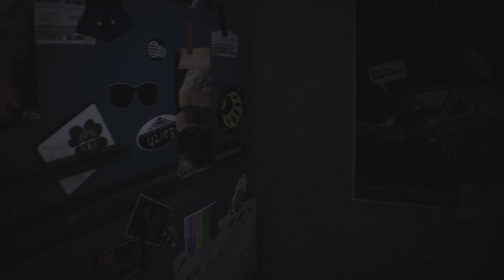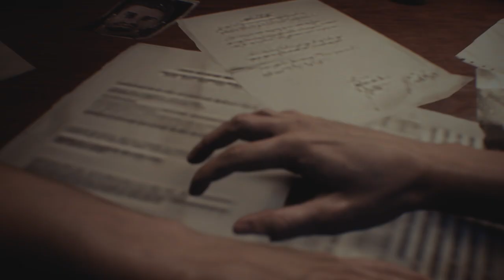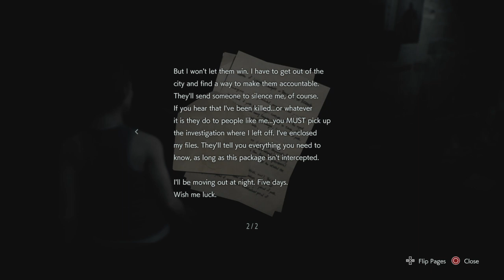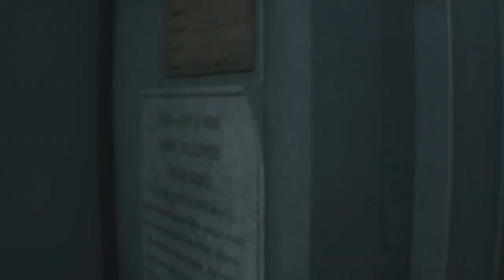RESIDENT EVIL 3 REMAKE Walkthrough Gameplay Part 1 - INTRO (RE3 NEMESIS)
Resident Evil 3 is a survival horror game developed and published by Capcom. The game is a remake of Resident Evil 3: Nemesis (1999), and follows Jill Valentine and Carlos Oliveira as they attempt to survive a zombie apocalypse while hunted by the intelligent bioweapon Nemesis